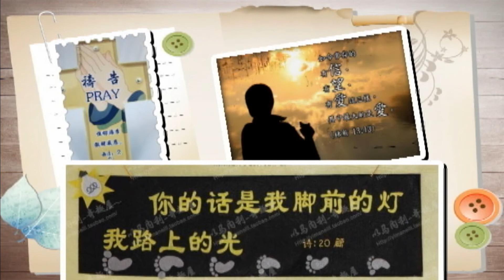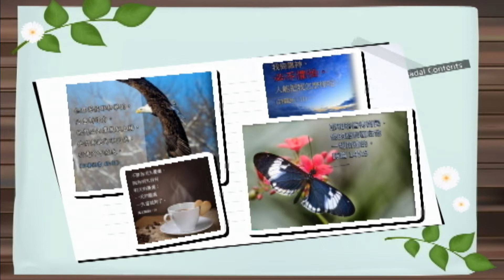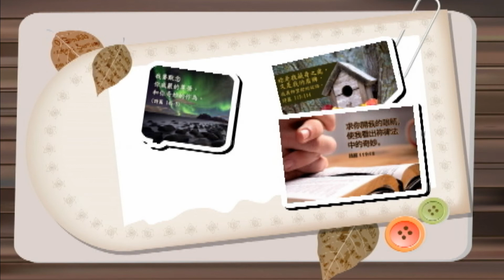讀你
詞曲/ 梁弘志 演唱/ 鄭怡

讀你千遍也不厭倦　讀你的感覺像三月
浪漫的季節　醉人的詩篇　唔.
讀你千遍也不厭倦　讀你的感覺像春天
喜悅的經典　美麗的句點　唔.
你的眉目之間鎖著我的愛憐
你的唇齒之間留著我的誓言
你的一切移動左右我的視線
你是我的詩篇
讀你千遍也不厭倦